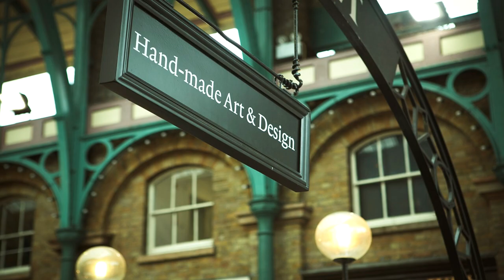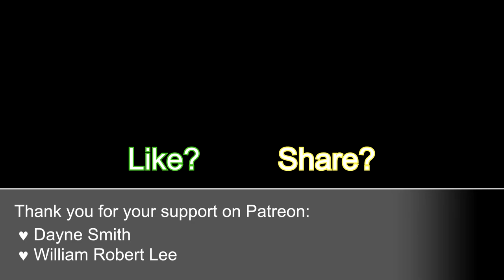Bulgasari, Nightmare Destroying Tapir - Korean Mythology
Bulgasari is an iron eating monster, it can also destroy nightmares and smallpox. As most myths and legends, they tend to be changed and would vary from one place to the other. But what remains of the description of its looks is that it has a bear like body and a nose of an elephant. This some what reminds me of the Japanese Baku because of the nose and nightmare destroying trait. Scary.